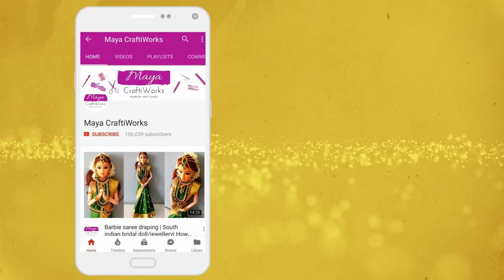Barbie doll saree making | South indian bridal doll dress and jewellery | Barbie saree draping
Barbie doll saree making I have showed in this video. There are much variety of south Indian cultures are there and each of it has a unique style when it comes to bridal saree draping. I am sure, this video is helpful for the people who are searching for traditional south indian bridal doll dress and jewellery. If you like this new video about barbie saree draping, kindly share it with your family and friends.

   If you want me to do any particular type of barbie doll saree making or any specific region of indian bridal doll and jewellery, Kindly mention it on the comment section below. Please Like, Share and Subscribe this channel to get more video tutorials on south indian bridal doll making, perfect saree draping for bride doll and different types of bridal doll making videos.